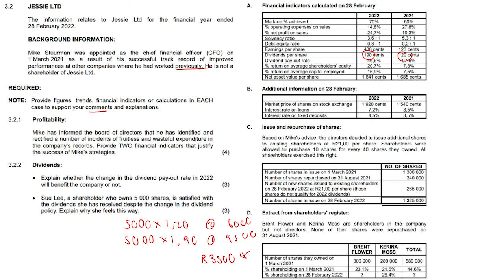Interpretation of Financial Information #4 | Grade 12 Accounting